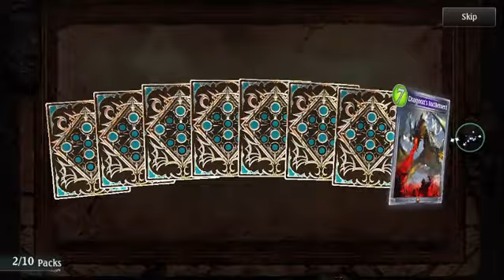[Shadowverse] New Animation for a leader inside your packs? Opening Dawn of Calamity Mini Expansion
Such bad rates lately, but I'll definitely take a leader. Very pretty.